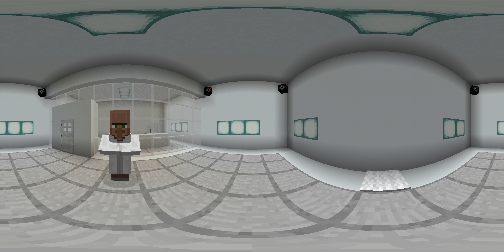WHAT?! Does the VILLAGER have to DELIVER? - 360° VR Minecraft Video!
Fred, now released from prison is back on his DELIVERY JOB! Paying $120,000 for a few small deliveries! However there's a catch, WHAT does he need to DELIVER?!! Find out in this 360° VR Minecraft Video!!